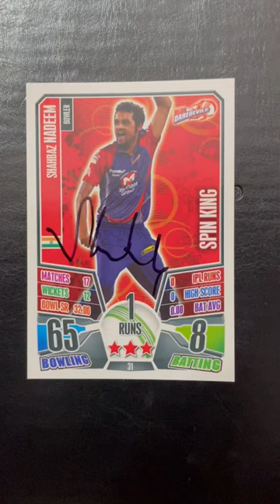Shahbaz Nadeem Cricket Attax 2013 - Hand Signed Card ❤️